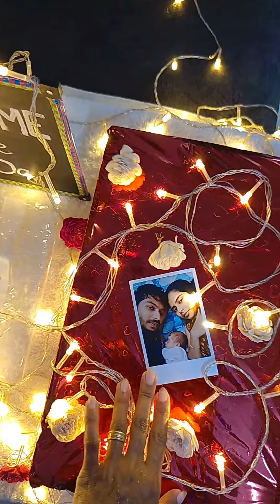ഇന്ന് ഒരു സ്പെഷ്യൽ Day 😍 # E 17 vlogs in family#Vlogs